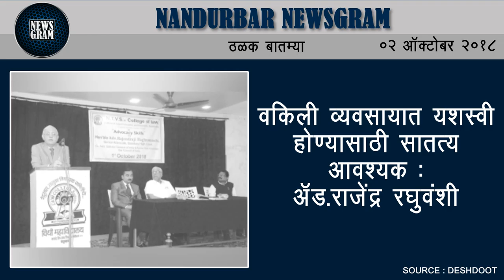Nandurbar Newsgram | Nandurbar News | Today's News Headlines | 2 October 2018